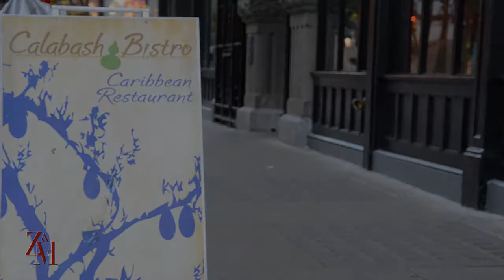Z&M MEDIA PRESENTS Ep.1 Calabash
We visit Calabash Bistro in Vancouver